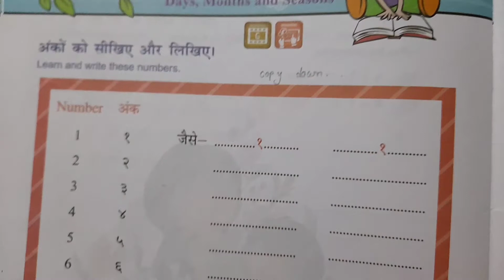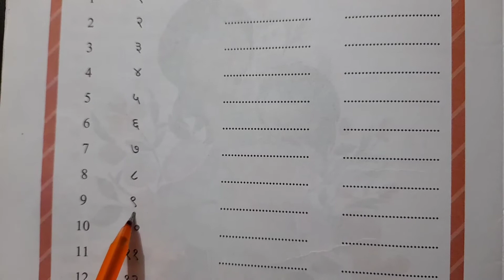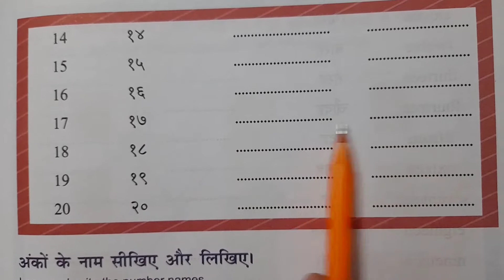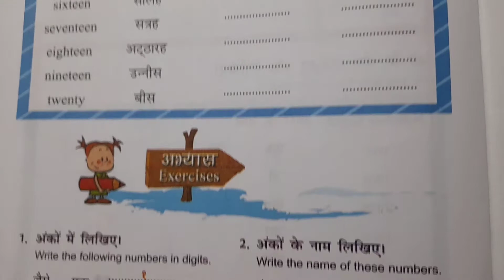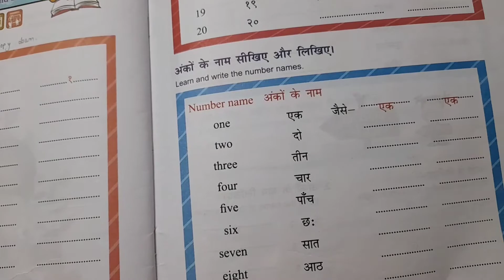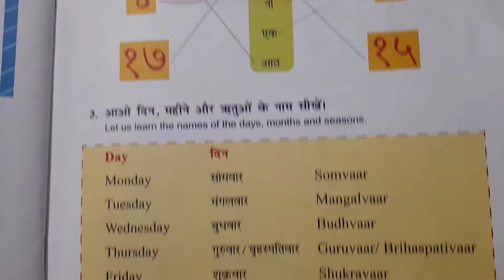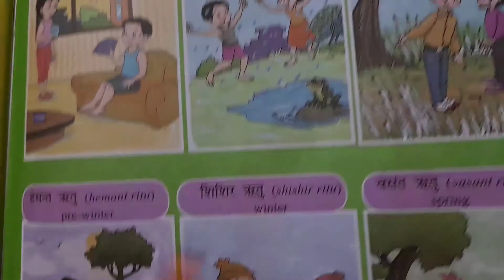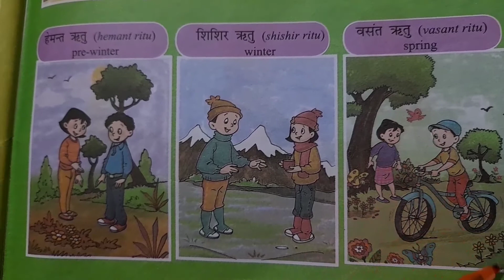English Medium - Primary Std.4th(Sem-1) Hindi - Ch.15 (Explanation & Exercise)